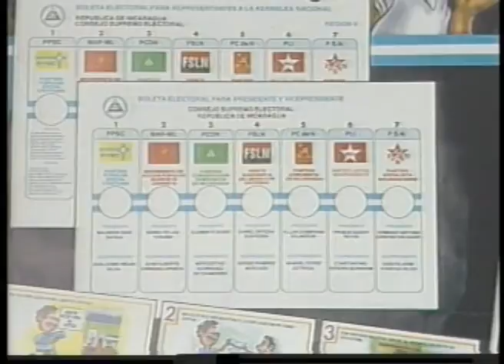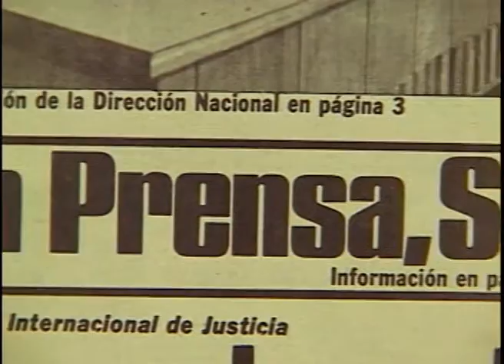Homenaje a Mariano Fiallos: Restituir elecciones libres. Comentario de Carlos F. Chamorro